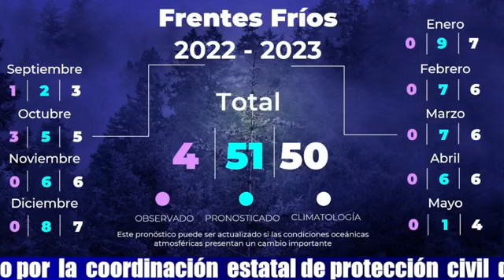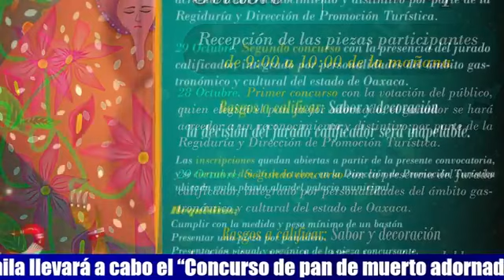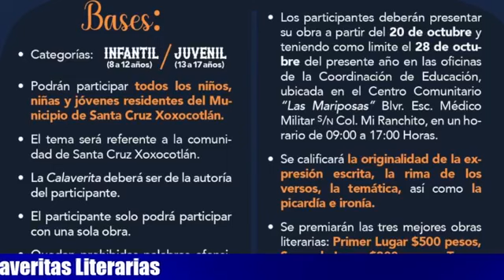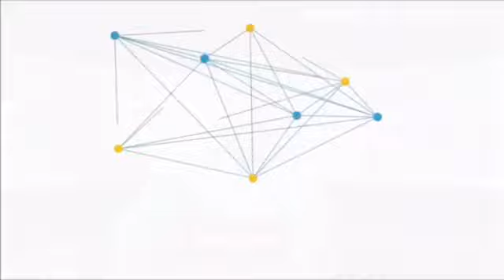Noticiero La Verdad de Oaxaca jueves 20 de octubre de 2022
Arriban más de 900 mil tortugas golfinas a la Costa de Oaxaca
Discutirá Congreso de Oaxaca el fomento de materiales biodegradables
Liz Arroyo
Necesario promover participación de empresas, Estado y comunidades para beneficio colectivo: Fortuna, Silver Mines Inc.
Compañía Minera Cuzcatlán
No se denuncian 95 de cada 100 delitos cometidos en Oaxaca
Explotó cohetería en Miahuatlán
Dejan malherida a adulta mayor tras atraco en Santa Lucía
Conductor en estado de ebriedad provoca choque en Tuxtepec
Detienen a menor en secundaria de Monterrey; llevaba arma en la mochila
Buscará Guanajuato ser el estado más puntual del país
En Guatemala, Mujer ultima a su esposo por haber quemado a su hijo con agua caliente
Mujer disfrazada de médico robó una bebé en un hospital de España
Pronostico Climático por la Coordinación Estatal de Protección Civil Oaxaca
El IEEA Oaxaca te ayuda a obtener tu certificado de primaria o secundaria
Luis Alberto Sosa Castillo pidió techado y cancha de usos múltiples en el preescolar “Benito Juárez”
La Villa de Zaachila llevará a cabo el “Concurso de pan de muerto adornado"
Santa Cruz Xoxocotlán invita a niños y jóvenes al concurso de Calaveritas Literarias
DIF Municipal Santa Cruz Amilpas ofrecerá servicios dentales y otros más sin costo
Proponen crear una ley para prevenir y atender el cáncer de mama en Oaxaca
Congreso del Estado de Oaxaca
Naty Díaz
Encuentra estas notas y más información en nuestro portal: